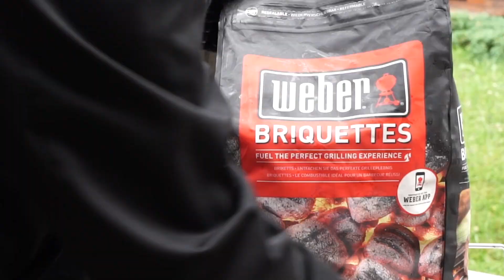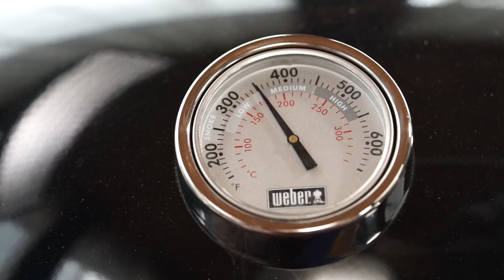БАРАНЬИ РЕБРЫШКИ. Корона на гриле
Есть очень простой способ приготовить из баранины весьма эффектное блюдо. Все, что для этого нужно, это смекалка

и некоторые знания, которыми с Вами делится Сталик Ханкишиев.

Youtube-канал Сталика Ханкишиева посвящается расширенным версиям рецептов, которые вы могли видеть в рубрике «Казан-Мангал» на канале НТВ, а также видео, снятым специально для Youtube — эти ролики вы не увидите в эфире!

Я рассказываю о приготовлении шашлыка, плова, лагмана, шурпы, мантов, самсы, люля-кебаб, кюфты и множества других вкусных восточных блюд, приготовленных как на живом огне — на даче или на пикнике, за городом, так и в условиях квартиры.
Основной акцент в моих рецептах на традиционную кухню, но современную я тоже уважаю и периодически публикую видео о ней.
Главной темой моих видео являются узбекская кухня и азербайджанская кухня. Но также я очень люблю корейскую кухню, индийскую кухню и китайскую кухню. Европейская кухня мне, тоже, конечно не чужда. В целом я рассматриваю мир кулинарии, как единое целое, стараюсь рассматривать кулинарные технологии с научной точки зрения и обосновывать каждый свой шаг физикой, химией, биологией и другими науками.

Присоединяйтесь, если хотите кушать вкусно и получать положительные эмоции вместе с крепкими и надежными знаниями о кухне!